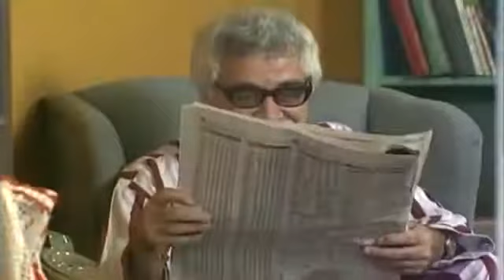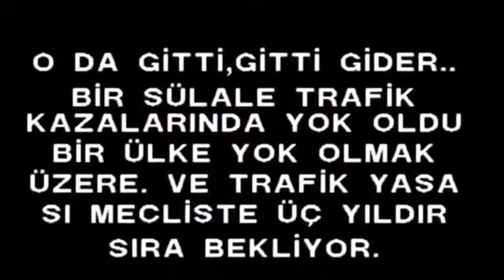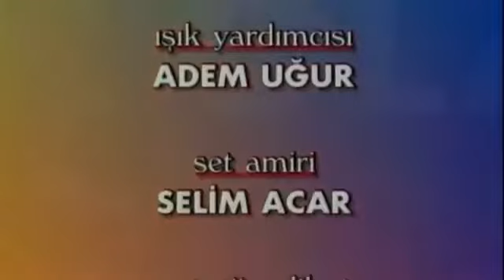Olacak O Kadar 45 Bolum